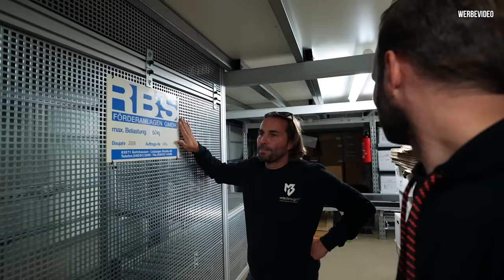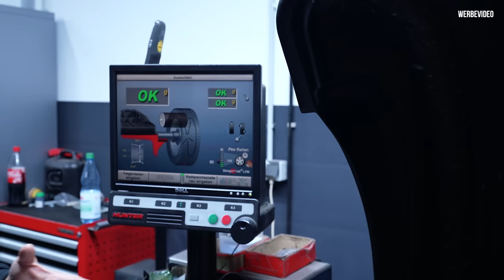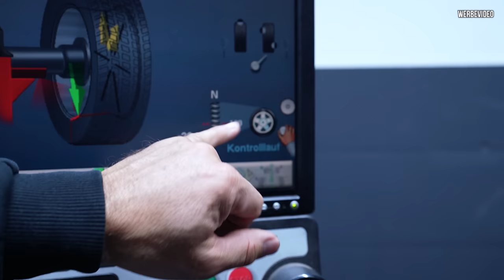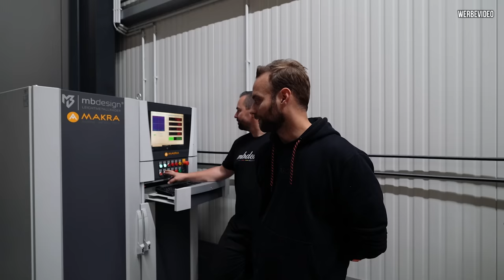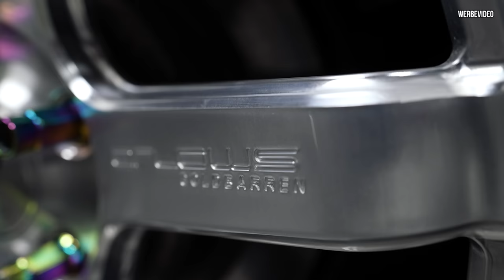Billet Schuhe für den 2JZ Goldbarren - Schaffen die Felgen die PRÜFUNG? TEIL 2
Gefräste Felgen mit Tüv, wird dieser Traum wahr?!
Dank neuesten Maschinen bei dem  Felgenhersteller MB Design nun Realität!